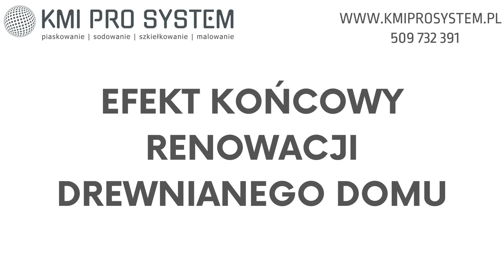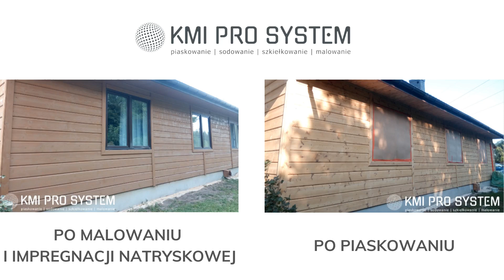Efekt końcowy renowacji drewnianej elewacji [2]- piaskowanie niskociśnieniowe impregnacja natryskowa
W filmie przedstawiono efekt końcowy renowacji domu z bali. Renowacja dotyczyła wykonania niskociśnieniowego piaskowania elewacji i impregnacji natryskowej impregnatem gruntująco-ochronnym i dekoracyjnym metodą natrysku hydrodynamicznego.

Impregnat bazowy- Tikkurila Super Guard,
Impregnat dekoracyjny- Tikkurila Valtti Color New w kolorze 5051 Pihka.

Sprawdź nasze konto na Facebooku Znajdziesz na nim więcej naszych realizacji z dużą ilością zdjęć.

Pełna oferta usług firmy wraz z niezbędną bazą wiedzy znajduje się na stronie internetowej

Pracujemy na terenie całej Polski i UE.